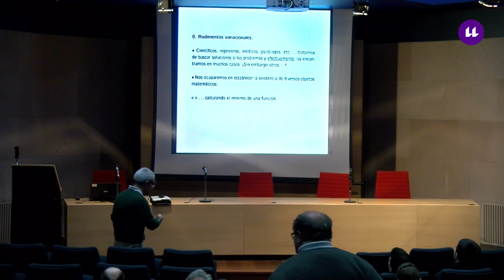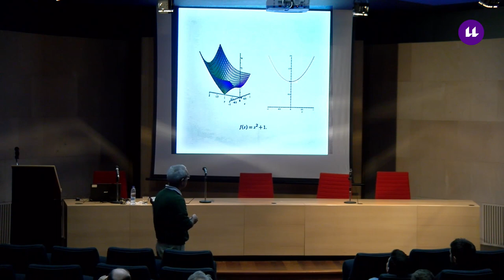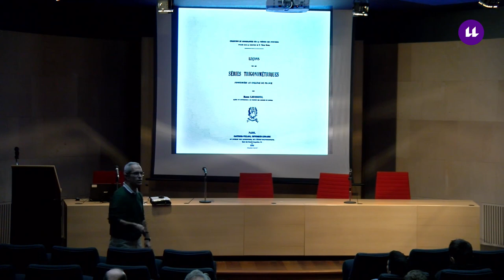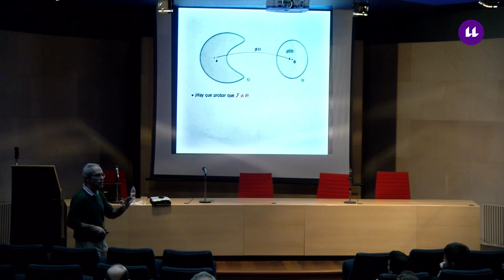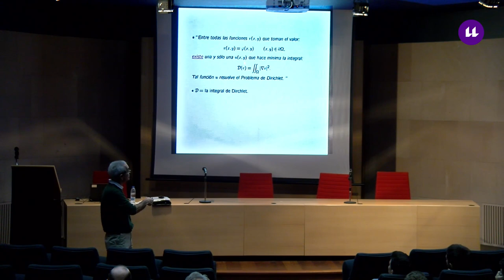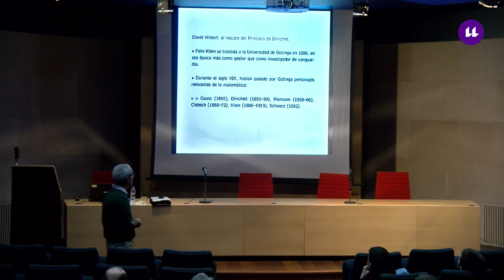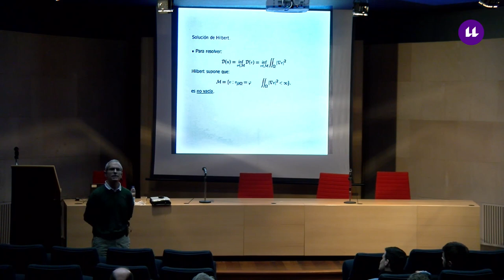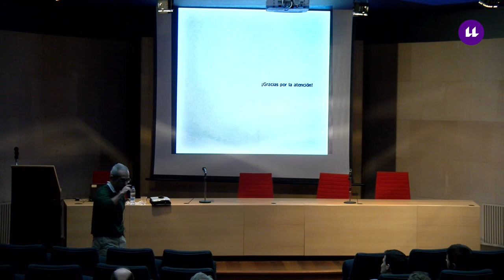Charla POAT de José Claudio Sabina de Lis "Ideas Variacionales"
Colloquium científico de José Claudio Sabina